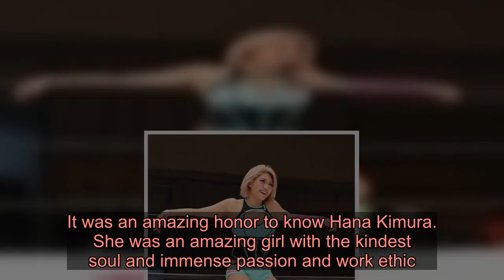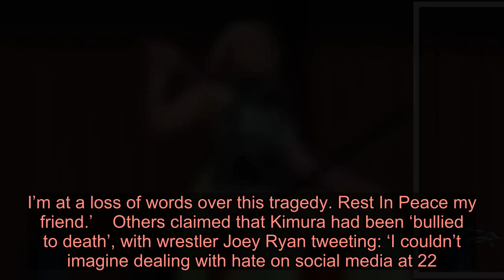Hana Kimura, wrestler and star of Netflix’s Terrace House, dies aged 22